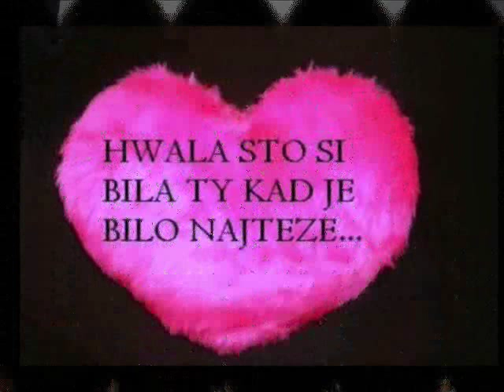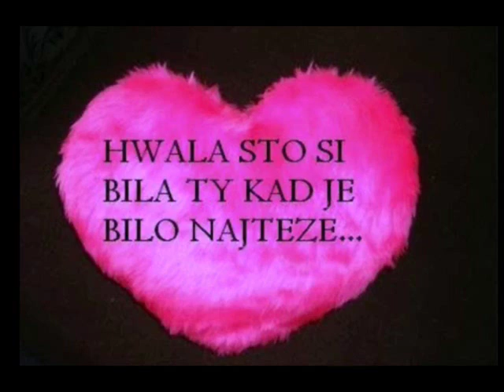Samo ZA TEBE Jelena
U životu prolio sam suze koje niko ne razume,
Ljubav dođe, sve mi uzme, pa sa mojim srcem umre,
Dugo bez poljupca usne, željne zagrljaja ruke,
Čekale su samo tvoje da me svakim jutrom bude;
Moj je život bio kocka, a ja gubitnik u startu,
Ljubav gledao k'o igru, izvukao lošu kartu,
Davno izgubio snagu da pratim puteve srca,
Dugo živeo u mraku bez ijednog tračka Sunca;
Tada video sam tebe, izgubljenu u daljini,
Pokrivenu noćnom tamom, kako spavaš u tišini;
Tvoje oči, k'o dva mora obasjana noćnim nebom,
Dale su mi jednu želju, da tebe učinim srećnom;
Znam da ljubav nema cenu, al' već sve sam tebi dao,
Svoje snove, jedan život, al' mi opet nije žao,
I za nju da umrem, vredna, srećo, tvoja je lepota,
Srce bacam ti pred noge, vrediš više od života.

I kad dođe dan da umrem, a ti lezi pored mene,
Budi poslednja mi zora koja vraća uspomene;
Nežno ljubi me do kraja, ne govori da će proći,
Samo želim da te gledam sve dok ne zatvorim oči;

I kad dođe dan da umrem, i poželim sve da vratim,
Budi poslednji zrak Sunca što ću zauvek da pamtim;
Nežno daj mi svoju ruku, ne govori kako boli,
Zadnjim otkucajem srca ću ti reći da te volim.

A ja živim kroz tvoj pogled, meni tvoje srce kuca,
Ti si najsjajnija zvezda što u mraku mi svetluca,
Ti si ono malo vode koju držim na svom dlanu,
Koju ne dam nikom, čuvam kao najsvetiju tajnu;
Samo jedan osmeh tvoj je razlog zbog koga postojim,
Jedna suza tvoja bolela bi k'o hiljadu mojih,
Samo kada se nasmešiš, dušo, srce lupa jače,
Ono puklo bi mi, srećo, kad bih čuo kako plačeš;
Ceo život je pred nama, a ja živeću za tebe,
I do poslednjeg daha, ljubavi, disaću za tebe,
Dok se ne umore usne, znaj, ljubiće samo tebe,
Dok se ne zatvore oči, one paziće na tebe;

Sve što želim - budi srećna, jedina, sa il' bez mene,
Ako zatražiš da odem, dušo, odmah ću da krenem,
Neću ostaviti trag ako ne želiš da me pamtiš,
Neću ispustiti jecaj koji ne možeš da shvatiš;
Jer ja sebi nisam važan koliko ti meni značiš,
Jer ja nisam vredan tebe, ako pored mene patiš,
Ako osetiš ikada da je ljubav prošla, kaži,
Ma koliko da je lepa, neću da živim u laži;
Život bez tvog zagrljaja bio je kao po kazni,
Zato zahvaljujem Bogu što smo se nas dvoje našli,
Samo nebo, i ja znam koliko, Jelena, te volim,
Ako napuste te svi, ja sam ću kraj tebe da stojim;
Jer, znaj, ljubav nema cenu, al' već sve sam tebi dao,
I kad umrem, ljubavi, umreću za tvoju lepotu,
Čekaću te, moja draga, u nekom drugom životu.